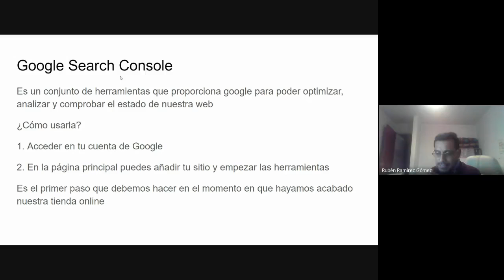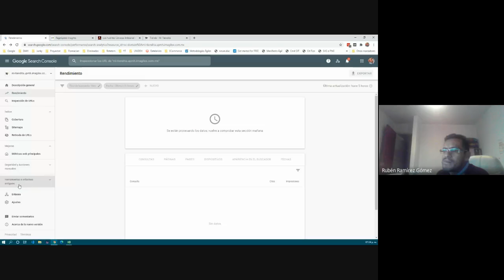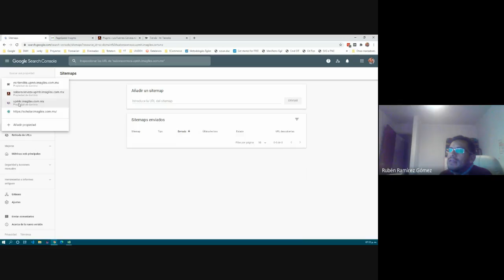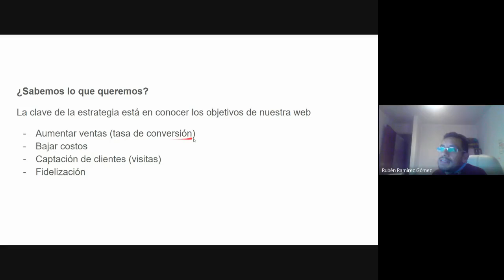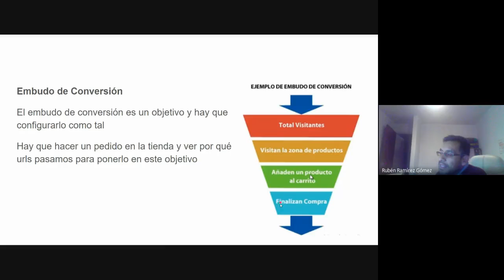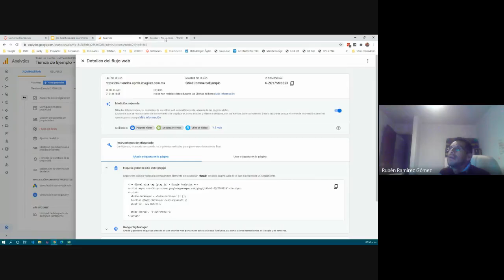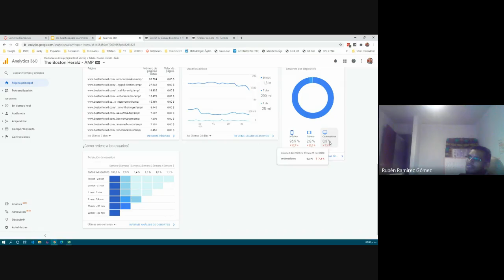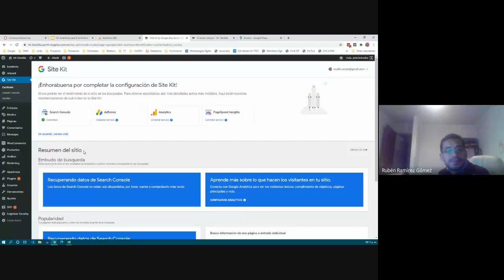ECommerce 3E - 2010/11/19 - Analiticas para ECommerce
UPMH - LCIA